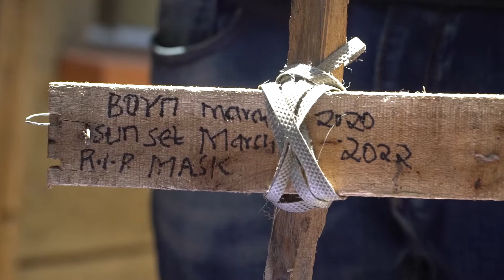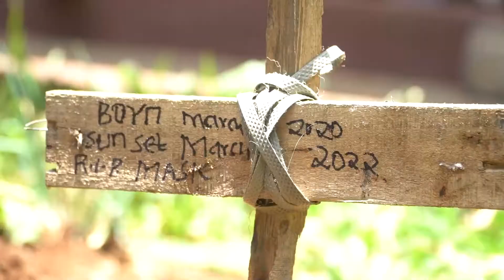FACE MASK FUNERAL